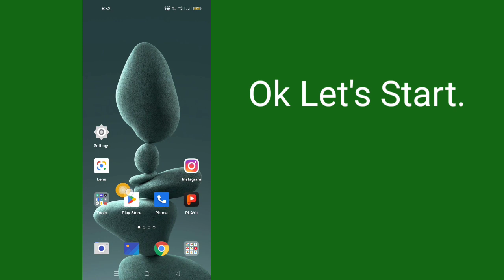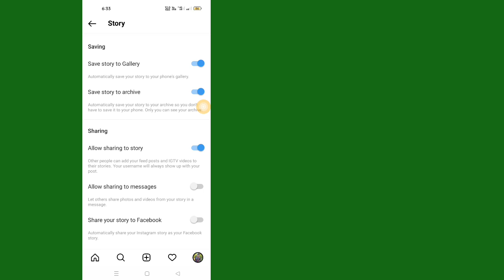How To Allow People To Share Your Instagram Story In Messages (2023)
Let's allow other people to share your Instagram story in messages to help gain viewers and more followers. How To Instagram Allow People To Share Your Story In Messages